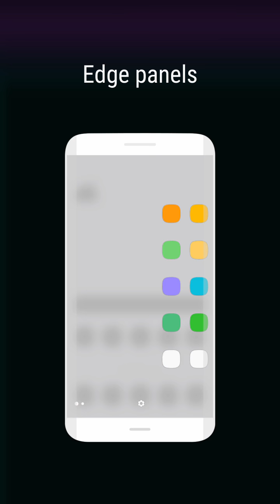Rolling sky (Phone version)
My mom trade the Samsung galaxy S6 phone to me Then. Im soooo Happy that i have one phone

XD